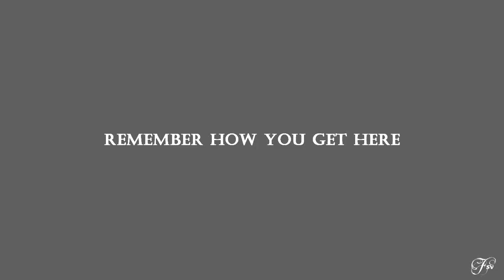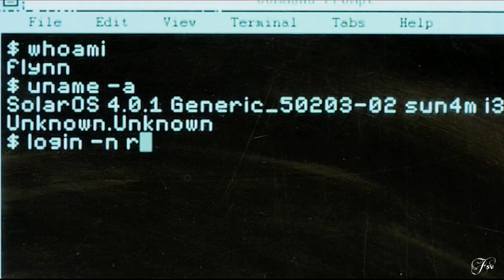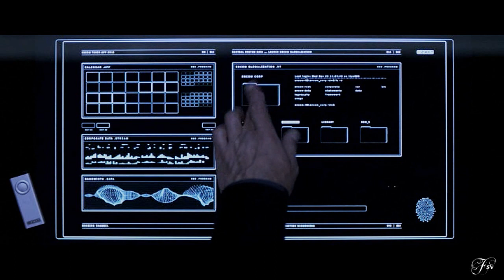SPN Plan Bravo (J2) trailer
video based on the story "План "Bravo" written by curious_werewolf (russian fic)
art by llarko